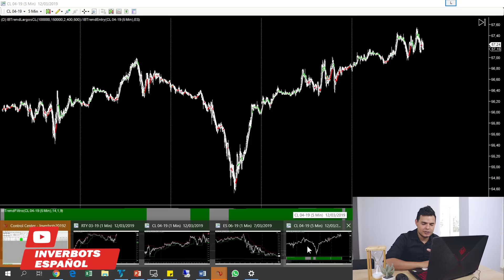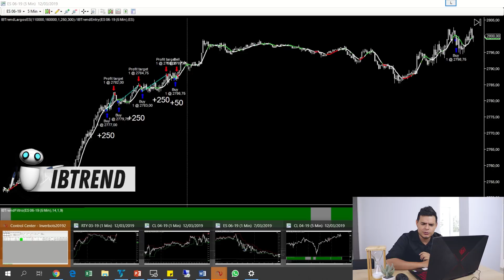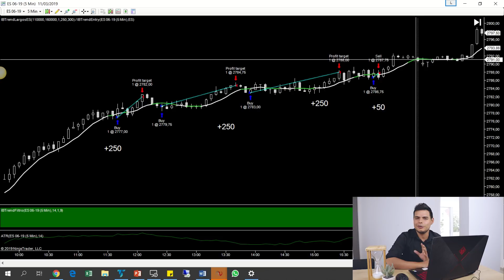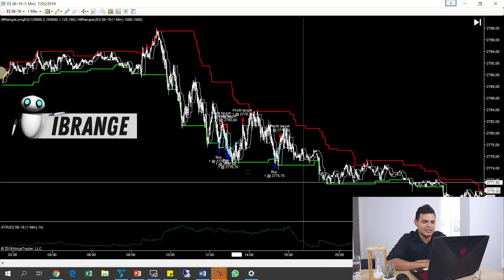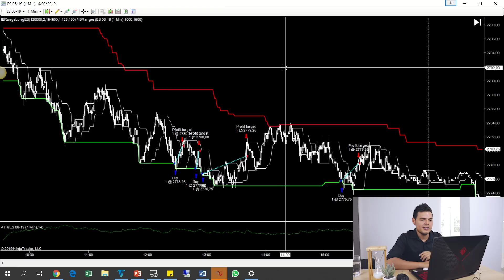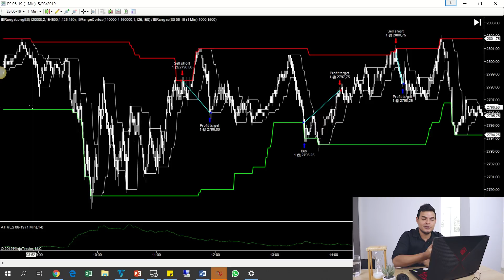Indicadores de Trading - ¿Cómo funcionan en Inverbots?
En este vídeo te cuento sobre los indicadores de trading que usamos en la plataforma NinjaTrader para nuestros robots de trading, y te explico cómo funcionan.

Accede a nuestro curso gratuito y recibe más información de nuestros servicios